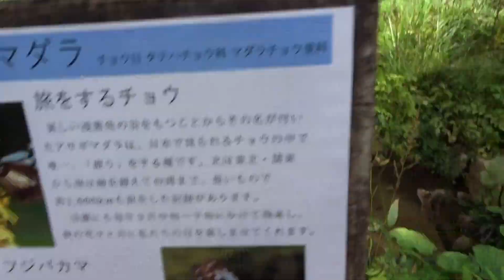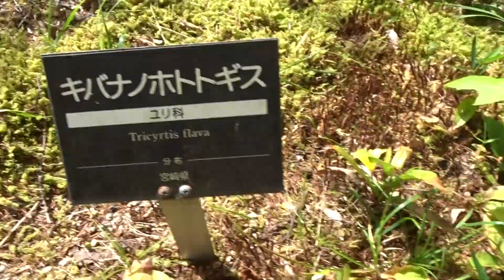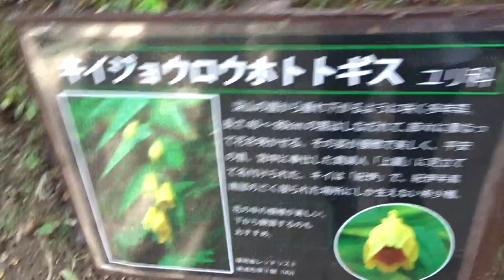六甲高山植物園ﾉｼﾞｷﾞｸ 令和５年１０月０６日（金）その４４ムービーショー